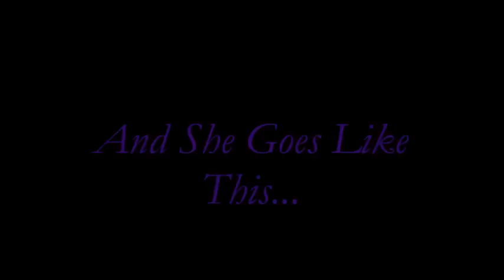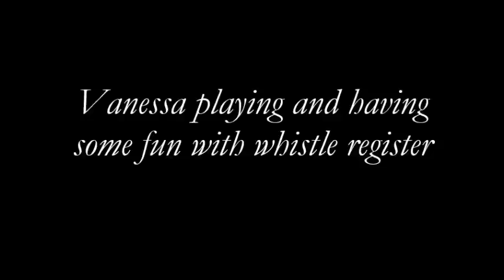Vanessa Caran - Whistle Register